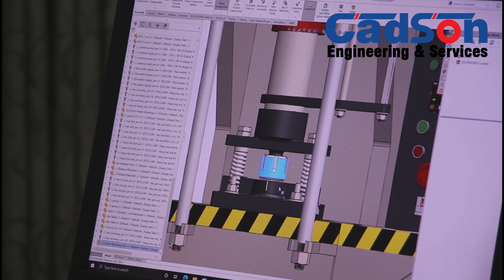C-Type Hydraulic Power Press Made in Bangladesh | CADSON Engineering & Services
100Ton C-Type Hydraulic Power Press Design and Manufacturing by CADSON Engineering for Hole-Punching of Leaf Spring Material.

Manufacturer  of Power Press, Hydraulic Press, C
Type Power Press, C Type Hydraulic Press, H Type Power Press,
H Type Hydraulic Press, C Frame Power Press, C Frame Hydraulic
Press, H Frame Power Press, H Frame Hydraulic Press,
Cross Shaft Press, Cross Shaft Power Press, 10 Ton to 750 Ton
Hydraulic Press, 3 Ton To 250 Ton Power Press, Mechanical
Power Press, Pneumatic Power Press,
Power Presses, Hydraulic Presses, Power Press,
Shearing Machine, Press Brake Machine, Machine, Hydraulic
Power Press,
CADSON Also Make Automatic Hydraulic Oil Press Machine in Bangladesh.
1. Hydraulic Oil Press Machine is very suitable for family use and small-scale oil factories. Which can press sesame, cocoa beans, walnuts, almonds, and other high oil crops.
2. After pressed, the oil is very pure with a good smell, can be edible for people directly. The oil can reach a healthy standard.
James Martin Adhikary
(Founder, Inventor & System Designer)